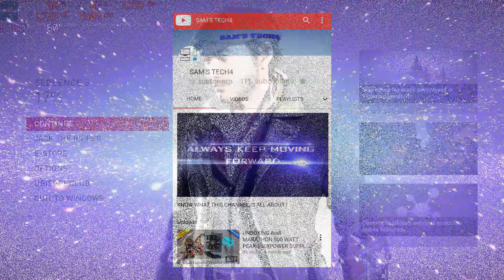Assassin's Creed Syndicate on GTX 1050 TI - i5 4460 - high settings game play benchmark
🌟ALWAYS KEEP MOVING FORWARD 🌟

HELLO VIEWERS THIS IS SAM BACK WITH ANOTHER VIDEO. IN THIS VIDEO WE TEST THE GAMEPLAY PERFORMANCE OF A GAME FROM LEGENDARY ASSASSINS CREED SERIES. THE ASSASSINS CREED SYNDICATE. THE GAME IS SET IN MID 1800 WITH THE INDUSTRIAL REVOLUTION IS ROLLING IN. WITH BEAUTIFUL LONDON CITY WITH MAGNIFICENT STEETS AND CASTLES. THE GAME IS MUST TRY.

SPECIFICATIONS OF THE SYSTEM :
PROCESSOR - Intel Core i5 4th gen @ 3.2 ghz
PRIMARY MEMORY - 16 GB ddr3
GPU - ASUS CERBERUS GEFORCE GTX 1050TI 4GB